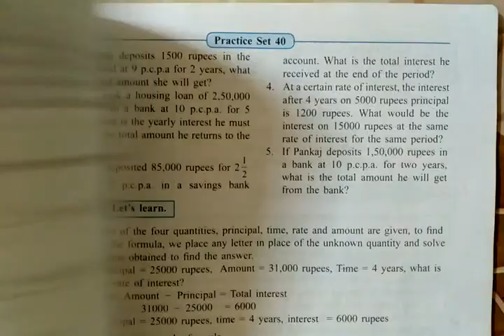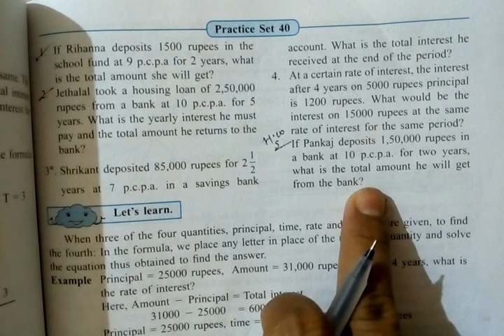Class VII : Maths : Chapter 10. Banks and Simple Interest